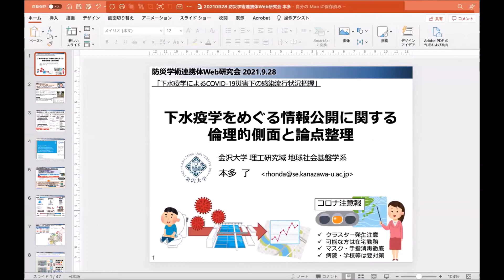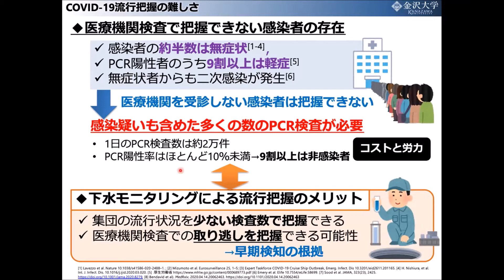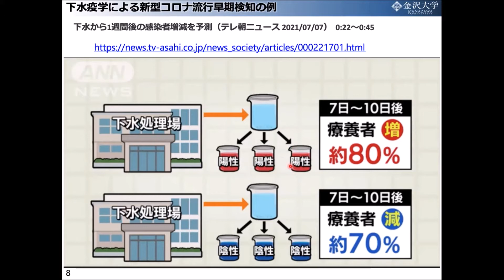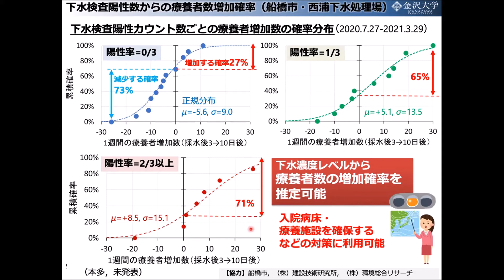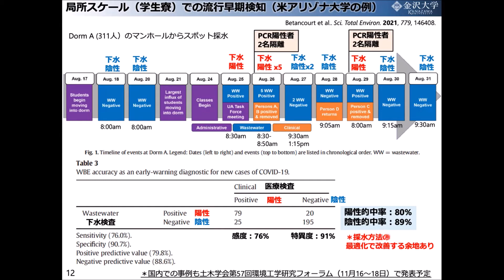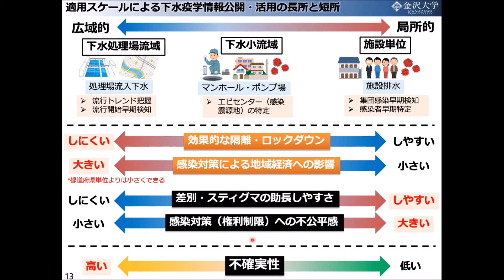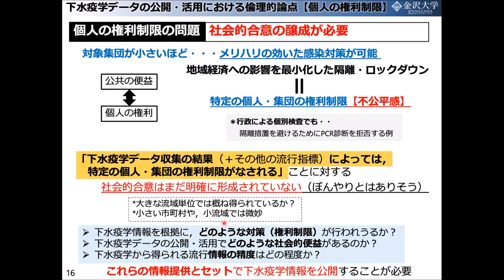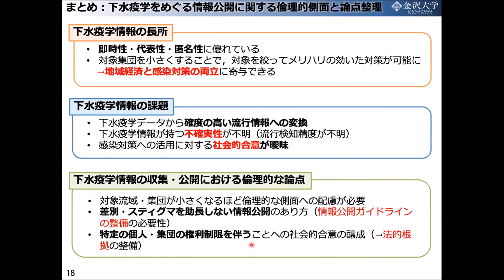「下水疫学をめぐる情報公開に関する倫理的側面と論点整理」本多了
2021/9/28開催：防災学術連携体Web研究会
第9回「下水疫学によるCOVID-19災害下の感染流行状況把握」
１）「大規模集合イベントにおける感染症災害リスク管理と下水疫学の意義」村上道夫（大阪大学感染症総合教育研究拠点特任教授）
２）「社会インフラとしての下水疫学の実装に向けた技術開発と実証調査」北島正章（北海道大学大学院工学研究院准教授）
３）「下水中ウイルスのゲノム解析から見える変異株の感染流行実態」井元清哉（東京大学医科学研究所教授）
４）「下水疫学をめぐる情報公開に関する倫理的側面と論点整理」本多了（金沢大学地球社会基盤学系准教授・日本水環境学会COVID-19タスクフォース幹事長）